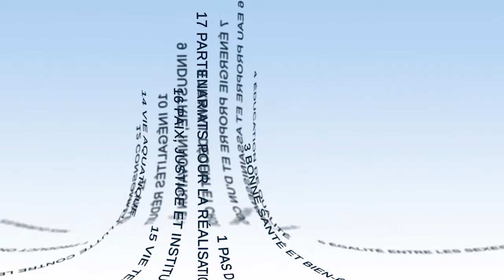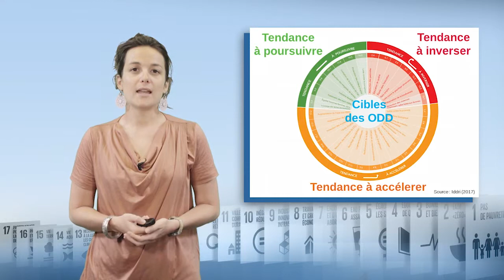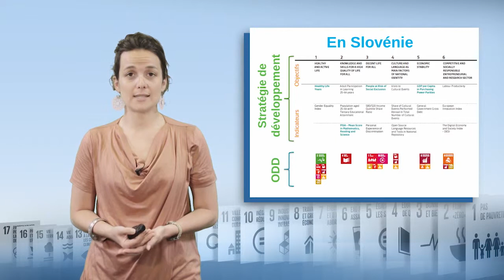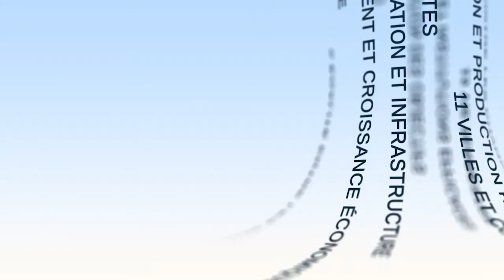General overview of how States will implemnt SDGs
In this video, Laura Brimont, a researcher at the Institute for Sustainable Development and International Relations (IDDRI), discusses the ownership of the Sustainable Development Goals by States. She presents the different stages of this ownership and illustrates them on the basis of examples from around the world.